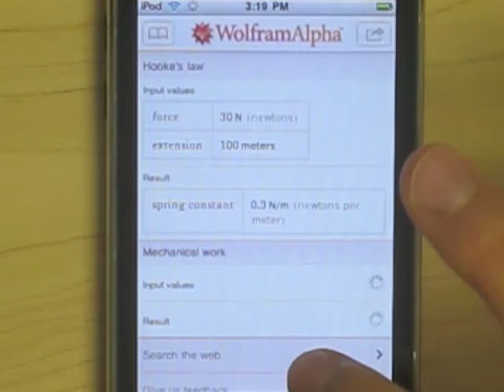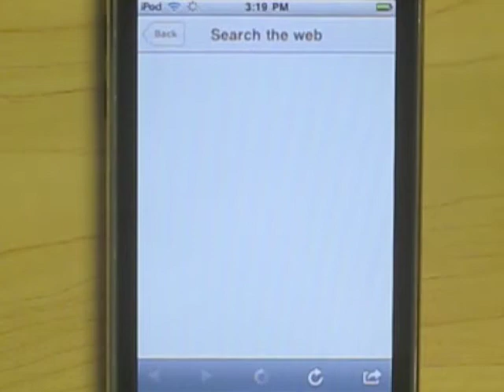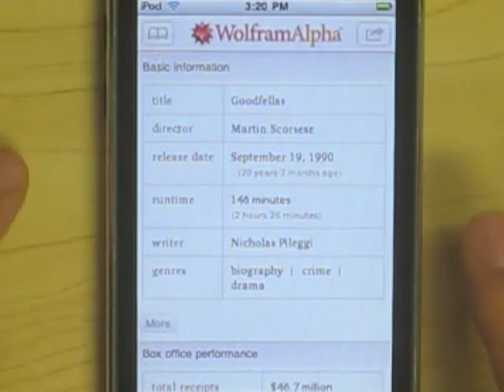Wolfram Alpha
Wolfram Alpha is the ultimate Reference app, giving you access to every kind of knowledge there is.